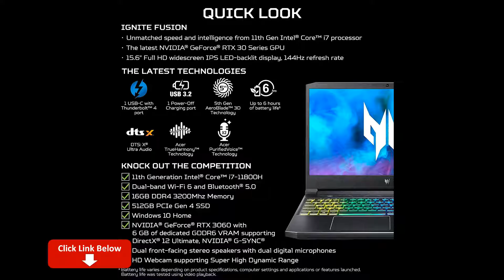Acer Predator Gaming Laptop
Acer Predator Helios 300 PH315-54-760S Gaming Laptop | Intel i7-11800H | NVIDIA GeForce RTX 3060 Laptop GPU | 15.6" Full HD 144Hz 3ms IPS Display | 16GB DDR4 | 512GB SSD | Killer WiFi 6 | RGB Keyboard

Price: $1,299.99
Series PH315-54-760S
Brand Acer
Specific Uses For Product Multimedia, Gaming, Business
Human Interface Input Keyboard
CPU Manufacturer Intel
Card Description RTX 3060
Color Black
Processor Count 8
• Extreme Performance: Crush the competition with the impressive power and speed of the 11th Generation Intel Core i7-11800H processor, featuring 8 cores and 16 threads to divide and conquer any task or run your most intensive games
• RTX, It's On The latest NVIDIA GeForce RTX 3060 (6GB dedicated GDDR6 VRAM) is powered by award-winning Ampere architecture with new Ray Tracing Cores, Tensor Cores, and streaming multiprocessors supporting DirectX 12 Ultimate for the ultimate gaming performance
• Blazing-Fast Display: This 15.6" Full HD (1920 x 1080) IPS LED-backlit display with a 16:9 aspect ratio features an incredibly fast 144Hz refresh rate and 3ms Overdrive response time for the gamers who demand the best visual experiences
• Internal Specifications: 16GB DDR4 3200MHz memory (2 DDR4 Slots Total, Maximum 32GB); 512GB PCIe Gen 4 SSD (2 x PCIe M.2 Slots/1 x 2.5" Hard Drive Bay Available)
• Prioritize Your Gameplay: Intel Killer DoubleShot Pro with Ethernet E2600 and Wi-Fi 6 AX1650i lets you use Wi-Fi and Ethernet at the same time, and have total control over priority traffic to maximize speed, throughput, and control
• Cooling Perfected: Acer Helios 300 uses a 5th Generation AeroBlade Fan with 89 blades designed to increase air intake and keep your system at a nice, cool temp. Also, allowing you to maximize your performance by reducing throttling for better-sustained performance.
• With Alexa Show Mode, you can use your PC as a full-screen interactive experience that features rich visuals and lets you talk to Alexa from across the room.